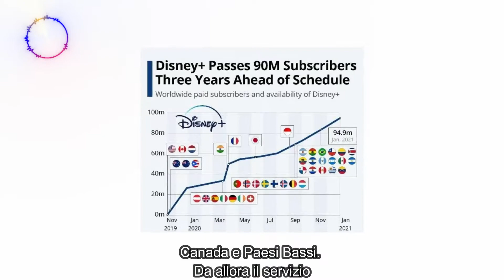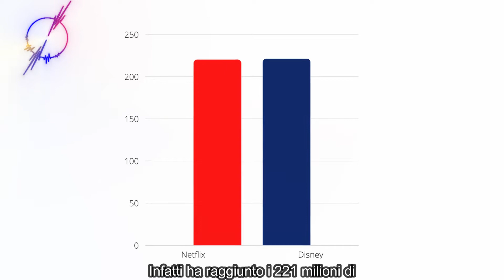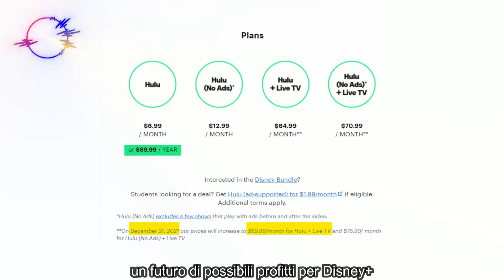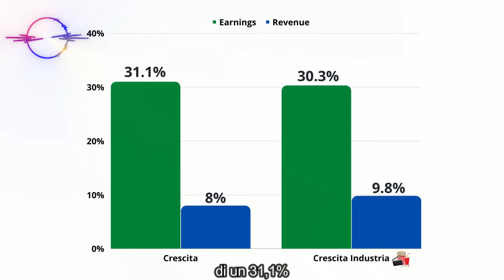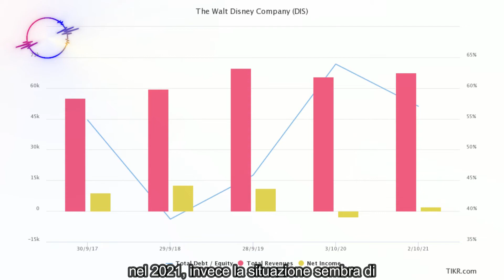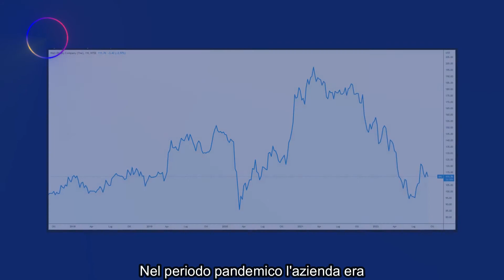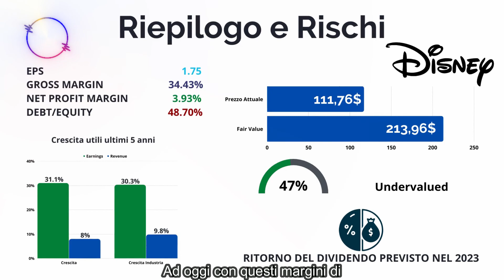Analisi Disney - Disney+ e la sua crescita esponenziale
L'analisi Disney che oggi portiamo sul canale racchiude una riflessione importante sul perchè, secondo noi, l'azienda abbia lavorato egregiamente sul suo servizio di streaming, Disney+, raggiungendo una crescita esponenziale.

L'analisi porta anche a valutare Disney attraverso il DCF Model riuscendo a definire lo status dell'azione (Over/Undervalued).

Il podcast Vita da Investitori è disponibile su tutte le piattaforme.
Spotify, Apple Podcast, Amazon Music, Google Podcast, Audible e tante altre!

Ogni sabato pubblichiamo un episodio che riassume gli eventi più importanti del mercato finanziario avvenuti durante la settimana.

I contenuti di questo canale hanno esclusivamente finalità di informazione. Le informazioni fornite sul canale hanno valore indicativo e non sono complete circa le caratteristiche dei prodotti menzionati. Chiunque ne faccia uso per fini diversi da quelli puramente informativi cui sono destinati, se ne assume la piena responsabilità. Tutti i riferimenti a singoli strumenti finanziari non devono essere intesi come attività di consulenza in materia di investimenti, né come invito all'acquisto dei prodotti o servizi menzionati. Investire comporta il rischio di perdere il proprio capitale. Investi solo se sei consapevole dei rischi che stai correndo.